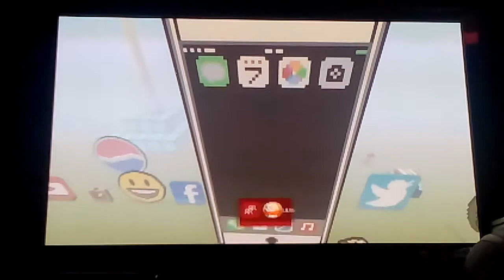The Best Pixel Art/Statue World -Minecraft